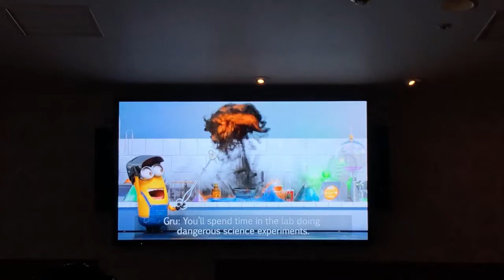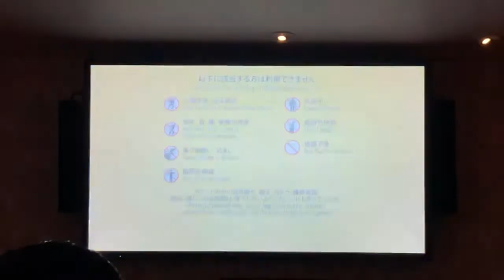ミニオン・ハチャメチャ・ライド【ユニバーサルスタジオジャパン】